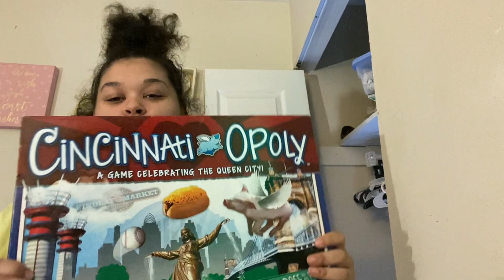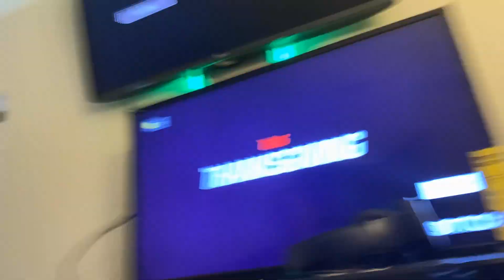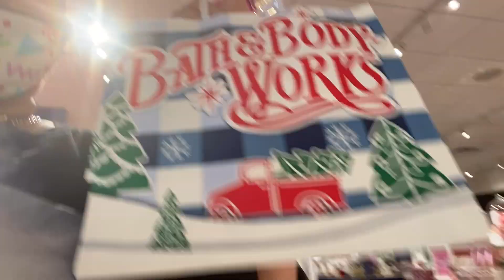Christmas Shopping 🤫//Linking Back Up Wit 😱!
Are channel: TC Squad
My channel:CeeCeeNation
His gamer tag Momoney Tae
For paid promos dm igs